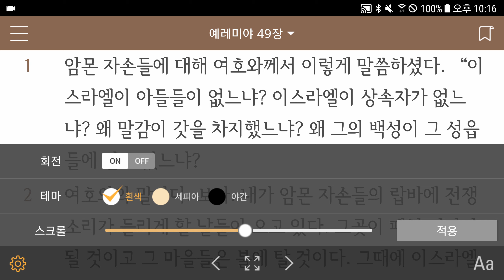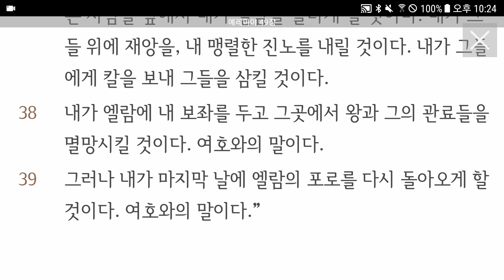예레미야 43~49장